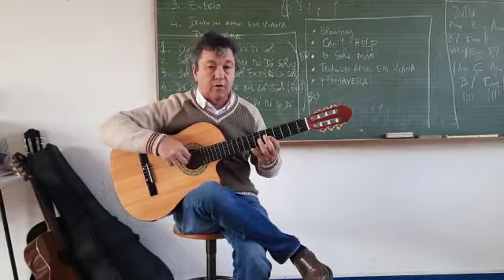A Primavera (A. Vivaldi)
PRIMAVERA (A. Vivaldi)

1. DÓ MI MI MI RÉ DO SOL
2. SOL FÁ MI MI MI RÉ DÓ SOL
3. SOL FÁ MI FÁ SOL FÁ MI RÉ (SI SOL)
                       (BIS)
4. DÓ SOL FÁ MI FÁ  SOL LÁ SOL (BIS)
5. DÓ LÁ SO FÁ MI RÉ DÓ RÉ DÓ DÓ
                      (BIS)